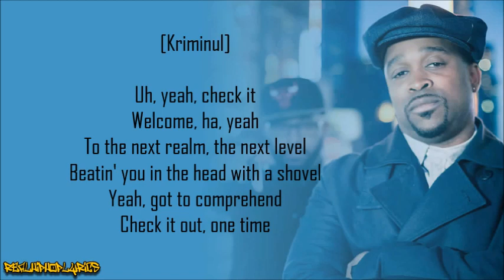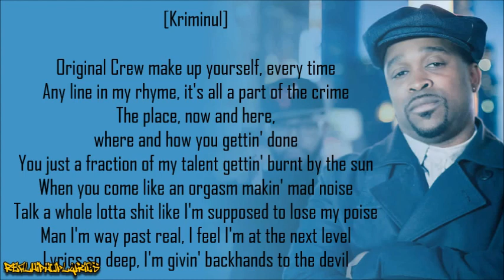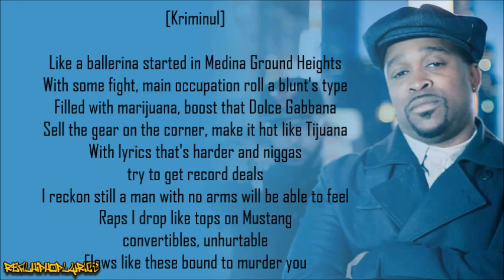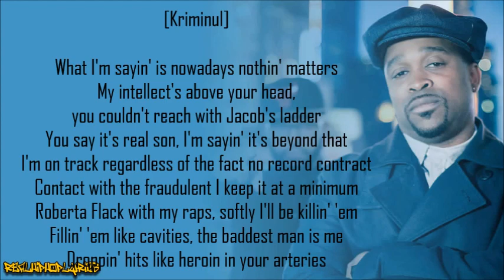Jigmastas - Beyond Real (Lyrics)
Artist/Group: Jigmastas
Album: N/A
Released: 1996
Label: N/A